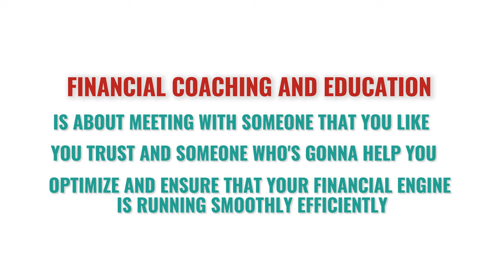Financial Coaching | 369 Financial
Whether you manage your own money or don't know how to get started, having an objective third party could help you find areas to improve your financial gameplan.

That's where working together as a team, even if it's for a short period of time can help you adjust your strategy to ensure you're able to achieve your financial plan and potentially improve it!

Investing in securities involves a risk of loss. Past performance is never a guarantee of future returns. Investing in foreign stock markets involves additional risks, such as the risk of currency fluctuations. The foregoing constitutes the general views of 369 Financial and should not be regarded as personalized investment advice or a reflection of the performance of 369 Financial or its clients. Nothing herein is intended to be a recommendation or a forecast of market conditions. Rather it is intended to illustrate a point. Current and future markets may differ significantly from those illustrated here. Not all past forecasts were, nor future forecasts may be, as accurate as those predicted herein.